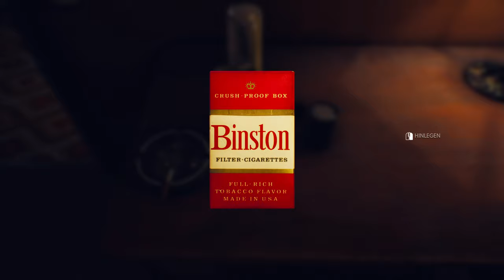The Suicide of Rachel Foster #06 – Ghost Busters im Hotel [Deutsch] [Lets Play]